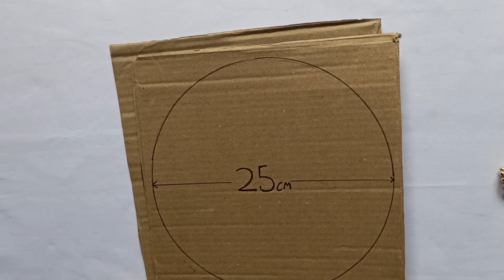Budget Friendly Rakhi Plate Decoration Idea | DIY Thali Decoration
Hello Everyone,
I have made this beautiful rakhi thali in a very low budget, with the help of some old cartoons, maroon velvet paper, golden lace, some golden beads, and a printed paper.

It is very easy to make just grab a piece of cartoon cut it in a round shape, paste a velvet paper on top of it and put golden beads lace on the edge to give it a royal look, then made two round shaped cup with the help of perfume bottle and decorated it with the help of some golden beads, made a paper fan out of printed paper and Yipee you are done.
Happy Crafting:)